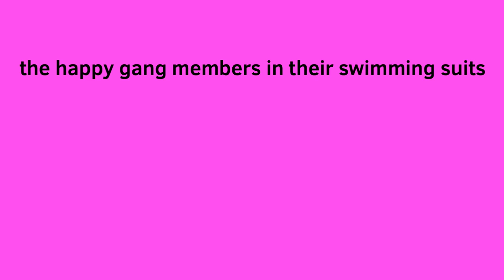the happy gang in their swimsuits 😁